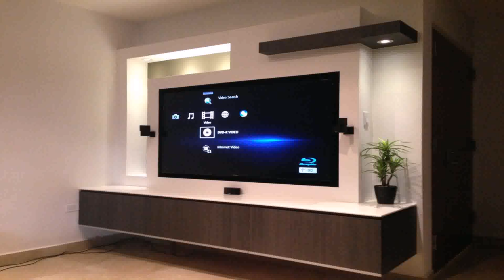Cupboard Design With Tv - DaddyGif.com (see description)